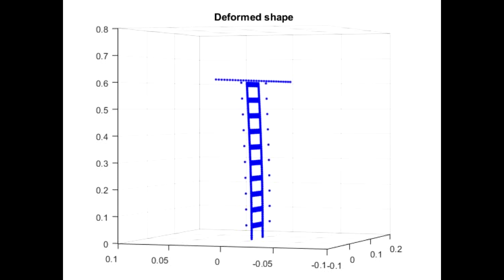Reconstruction of wing deflections during flutter from fiber-optics strain sensor data